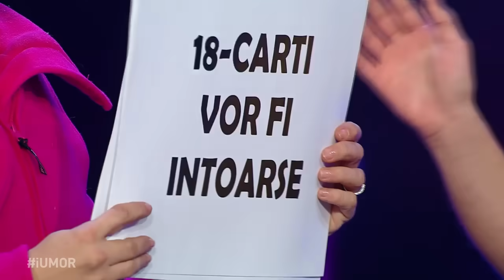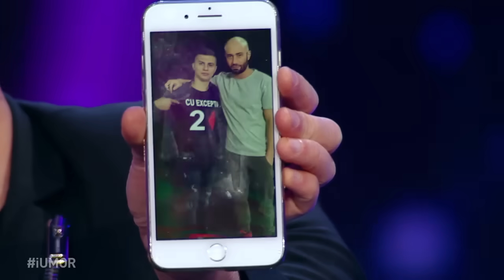Mihai Bendeac, ajutor de magician la iUmor! Răzvan Faraoanu face cele mai tari trucuri cu cărți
Răzvan Faraoanu vine la "iUmor" cu un număr deosebit de magie. Concurentul face cele mai tari trucuri cu cărțile de joc, ajutat și de juratul Mihai Bendeac!

Urmăreşte „iUmor” şi pe:
➠ TV Antena 1, în fiecare sâmbătă, de la ora 20:00
➠ Vezi ediții integrale, plus extra emisiune cu momentele pe care nu le vezi la TV, pe AntenaPlay